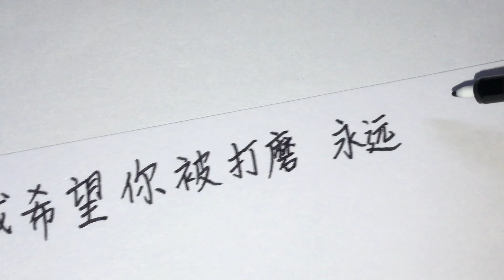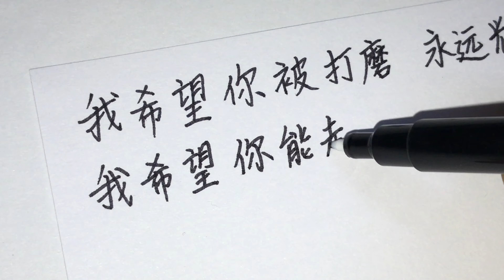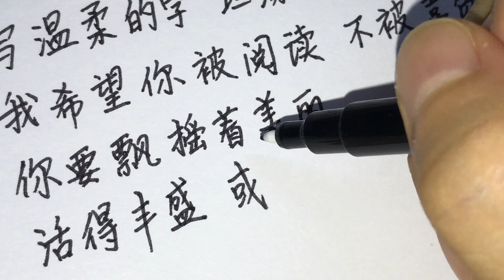When was the last time you wrote something by hand, with real pen and paper?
认真写几个字来看看

I thought you might want to check out Skritter. It's this sweet site that helps you learn Chinese and Japanese characters by actually writing them and tracking your progress. Once you've signed up on the website, you can then study on iOS, Android or keep using the browser version.